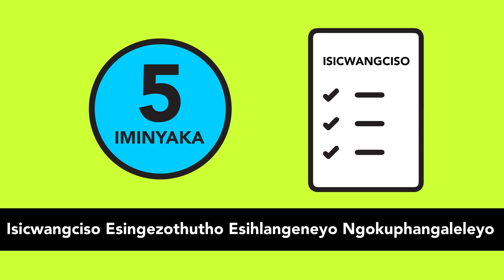Give your input to the City’s draft Comprehensive Integrated Transport Plan (isiXhosa)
We have drafted a new Comprehensive Integrated Transport Plan (CITP) for 2023 – 2028, and we want your input. The CITP outlines our strategies and plans to improve transport in Cape Town over the next five years (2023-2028). It also details our intentions to: • create an integrated transport system; • address spatial integration to improve the sustainability and efficiency of public transport services; • lower the cost of travelling; and • reduce commuting time for residents. to read the full CITP and submit your comments by 30 November 2022.